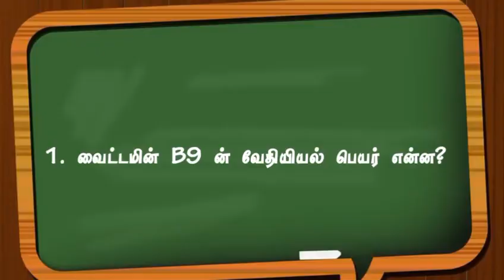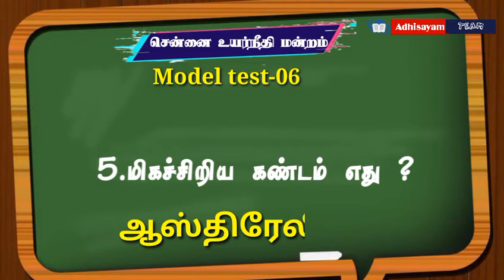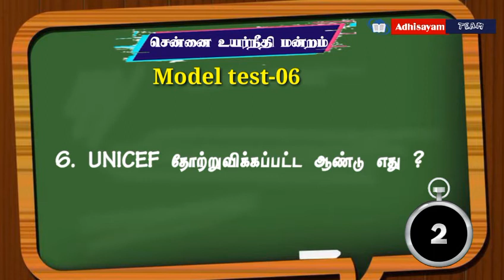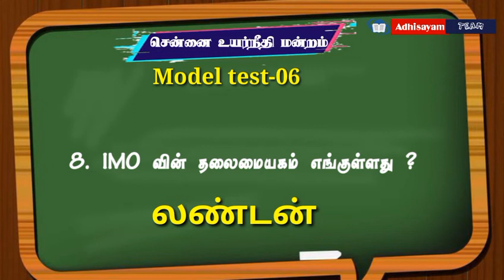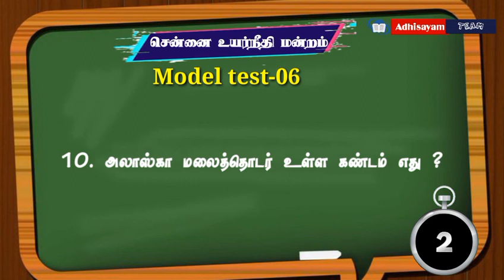Madras high court || சென்னை உயர்நீதி மன்றம்|| மாதிரித்தேர்வு-06